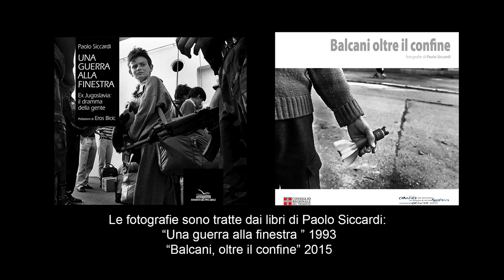L’assedio di Sarajevo 1992 1996 © Paolo Siccardi photoreporter 1